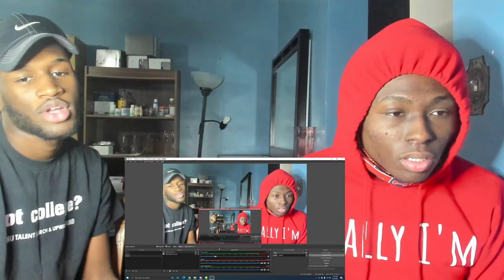Young M.A "Beatbox Freestyle" (Official Music Video) REACTION